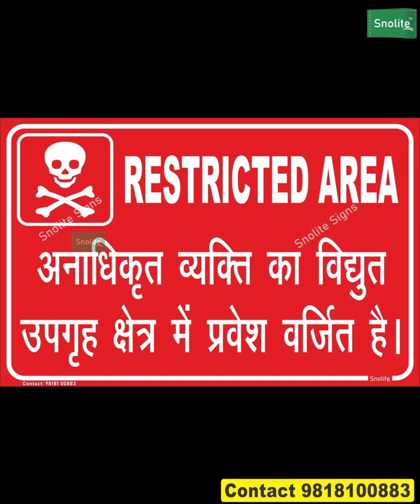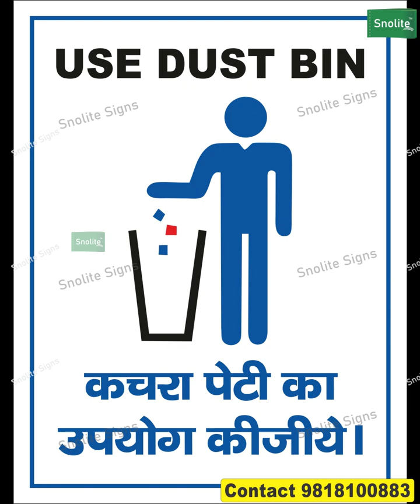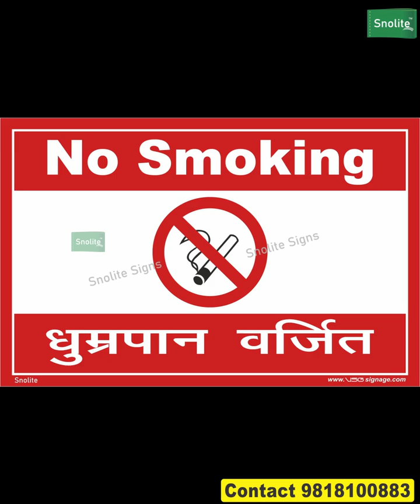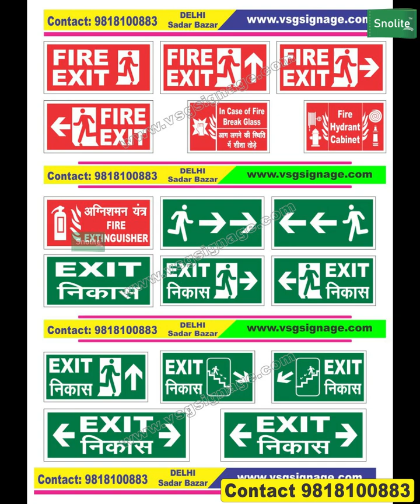Best safety posters for industries, factory